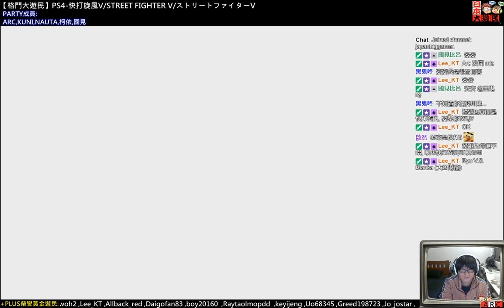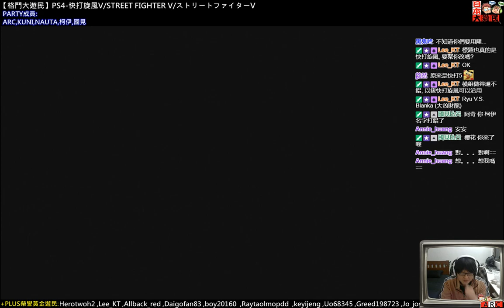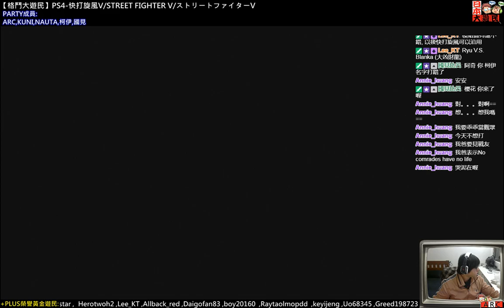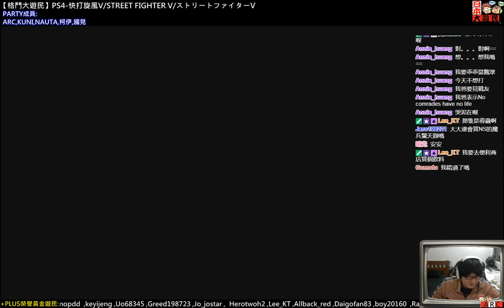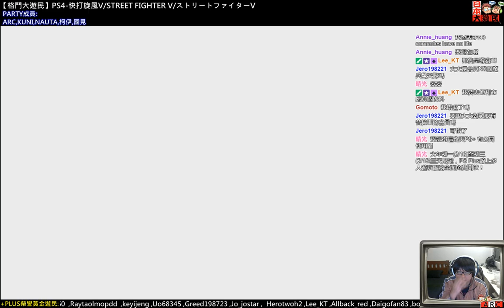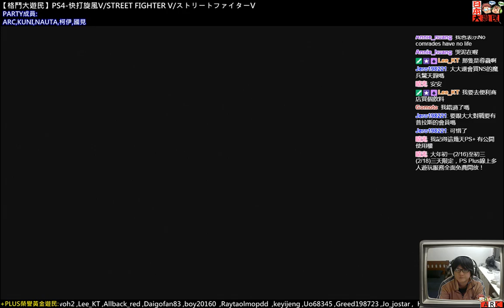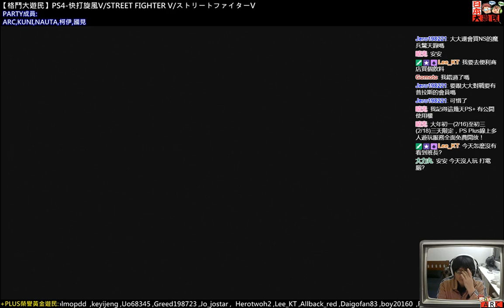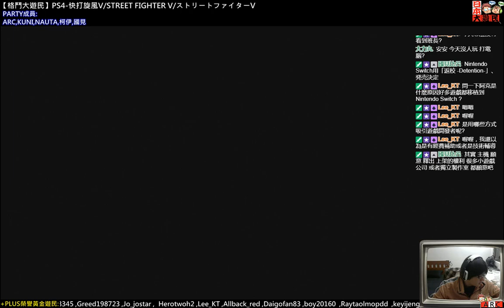180217-【格鬥大遊民】PS4-快打旋風V/STREET FIGHTER V/ストリートファイターV